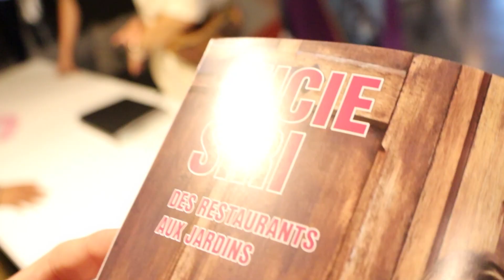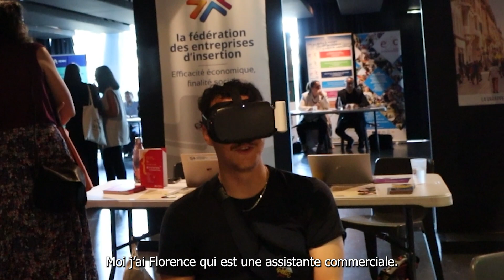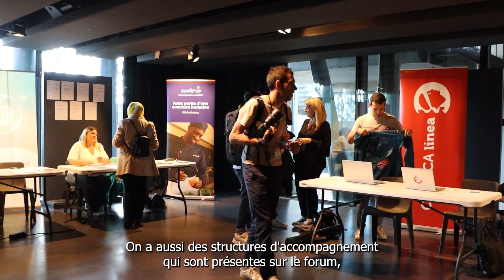On participe à la Journée Nationale de l'Inclusion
Nous étions à la première Journée Nationale de l'Inclusion organisée par LA VARAPPE au Mucem à Marseille. L'occasion de découvrir différentes entreprises, associations, centres de formations et leurs actions pour permettre à chacun de s'insérer plus facilement dans la vie active.